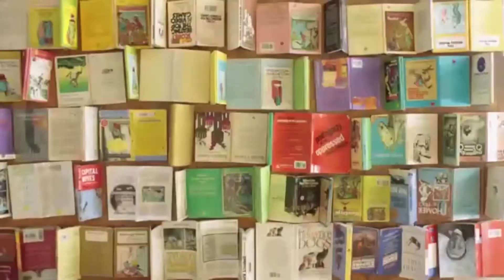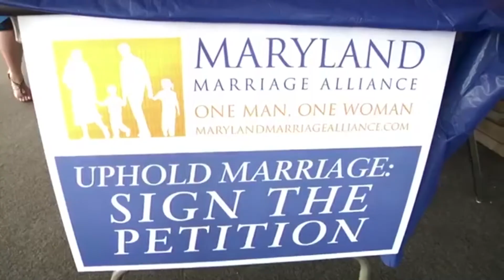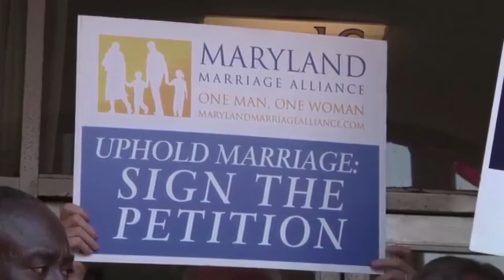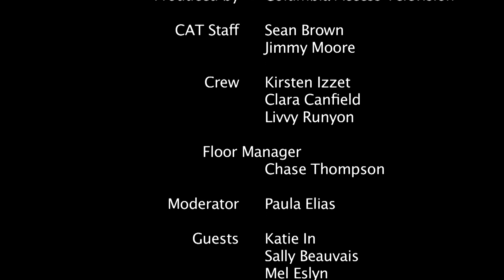Citizen Jane Film Fest 2013 - Collaboration Nation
Filmmaking is a highly collaborative art form and these panelists share their stories on how they work together and how collaboration influences their work. Panelists range from artists working in a collective, a-la-60s-style, to traditional director/producer collaborators. Frank talk on the wonders and challenges of working with fellow human beings as well as investigating the dangerous question, "do women work differently" will be part of this conversation.